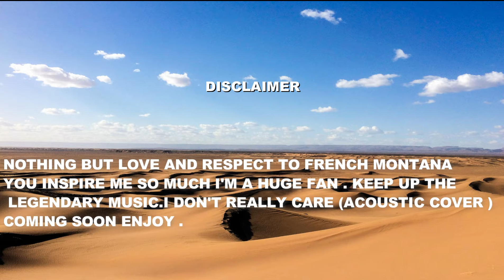IF FRENCH MONTANA WAS IN SQUID GAME